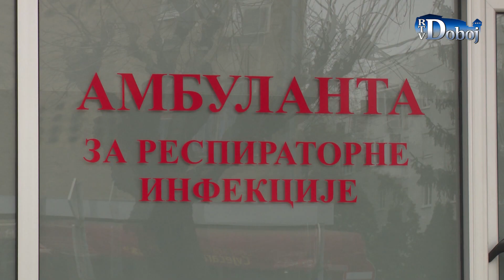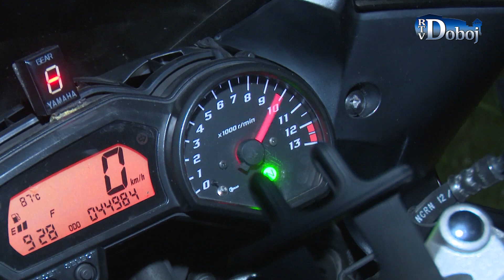Aktuelno u Doboju 14. 7. 2021.